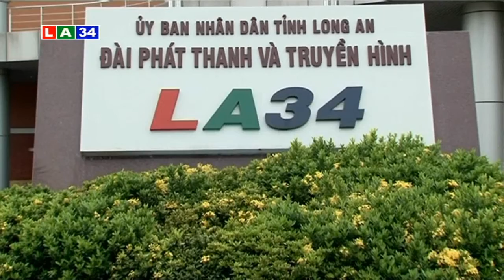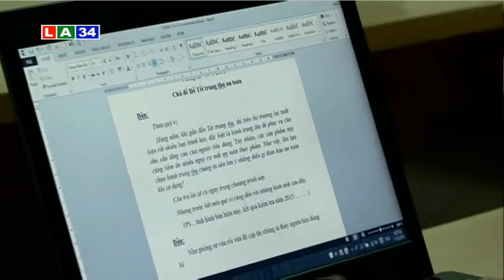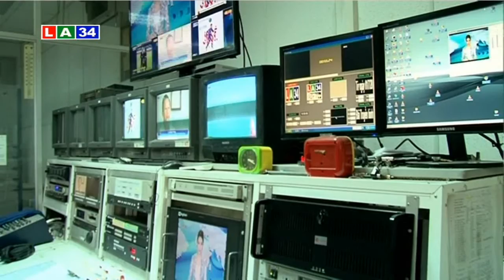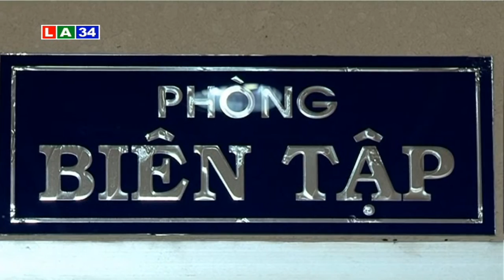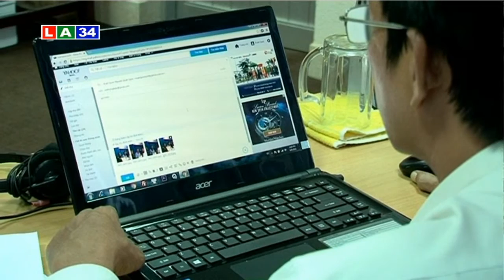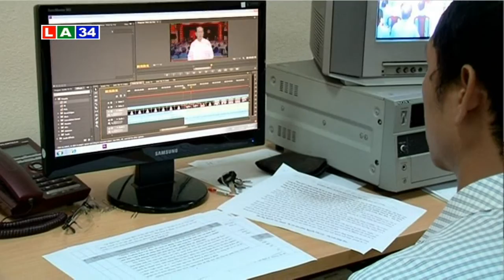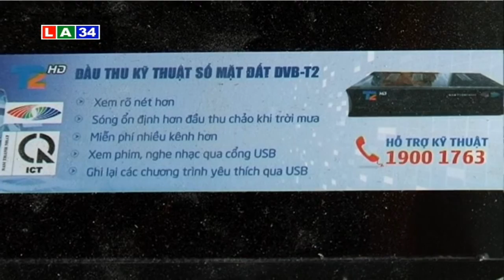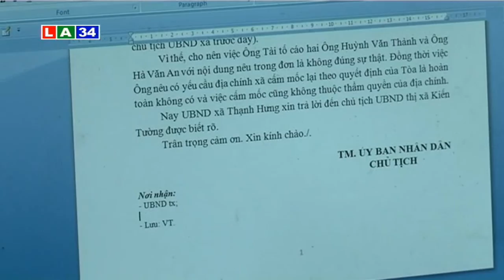Phóng sự: Đôi nét về truyền hình kỹ thuật số mặt đất | LATV